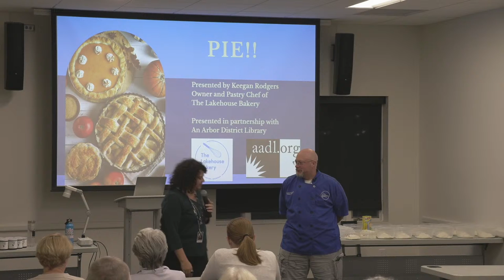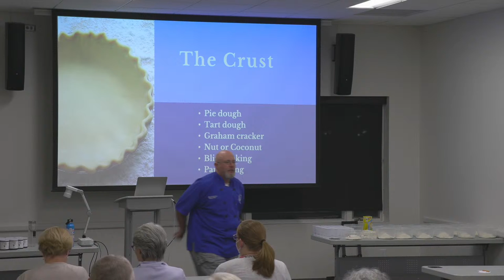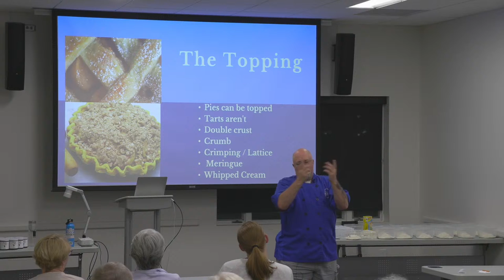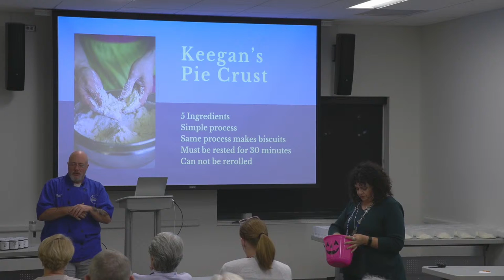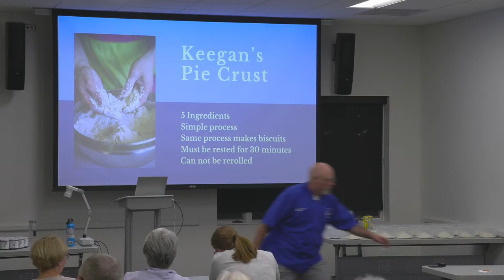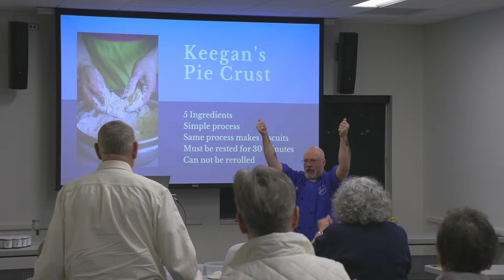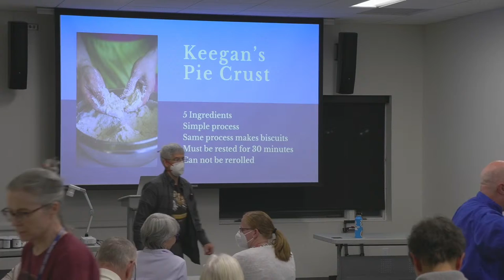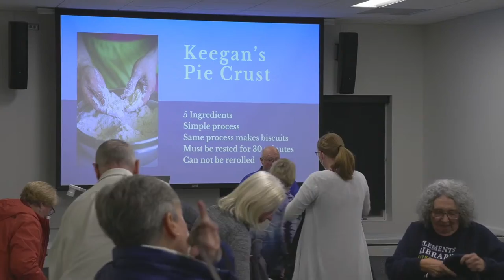Perfect Pies & Tarts with Keegan Rodgers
Keegan Rodgers Owner and Pastry Chef of The Lakehouse Bakery in Chelsea, leads this hands-on and lively workshop on how to make the perfect pie dough.  Participants will get to work hands-on with dough and depending on the number of attendees, some will take dough home.

Learn the difference between pies and tarts, understand the different fillings and crusts for pies and tarts, and understand how to blind-bake a pie shell.  Attendees will leave with new baking skills, a greater understanding of the perfect pie crust, and literature to take home.